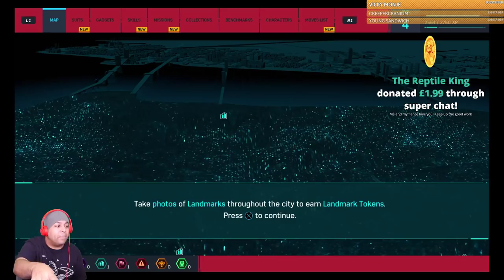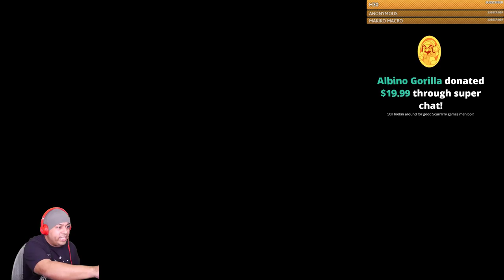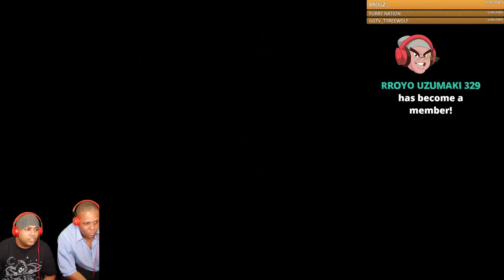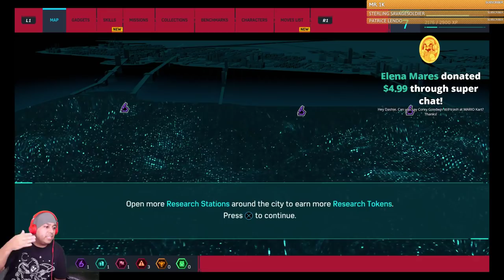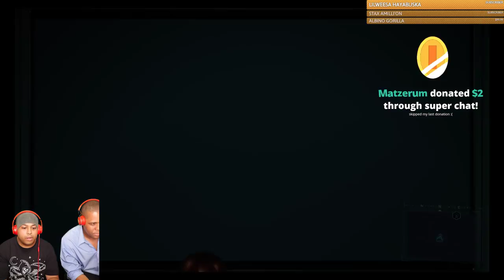SPIDER-MAN TIME LIVE!!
Join my secret club!